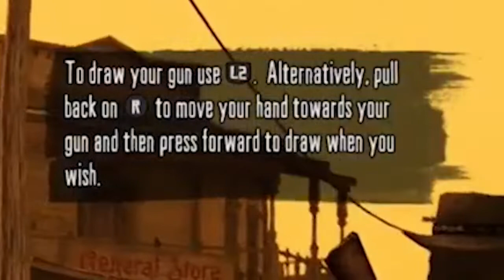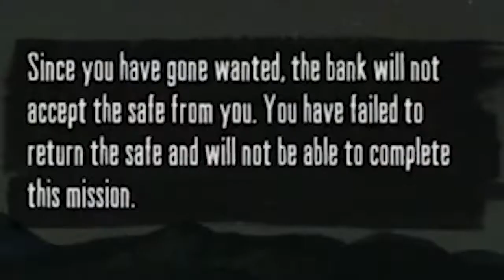Weekly Highlight Reel: Pony Racin’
Aderissa can’t drive a pony. Or herd cattle. Or avoid killing people. Or duel. Or generally be a decent person in the wild west of Red Dead Redemption.

I am a full-time variety broadcaster on Twitch, but you can expect my Twitch live-stream highlight reels to be posted on YouTube weekly! I promote a positive and inclusive community for adults on my Twitch channel and focus on lore and story driven RPG series playthroughs. Every Saturday is a themed special event day and Sundays I do a creative stream that can include LEGO builds, tabletop miniature painting, Knitting, Crochet, Cross Stitch, prop replica builds, PC Builds and more! For the full schedule, including which games are live-streamed on which day, check out the calendar